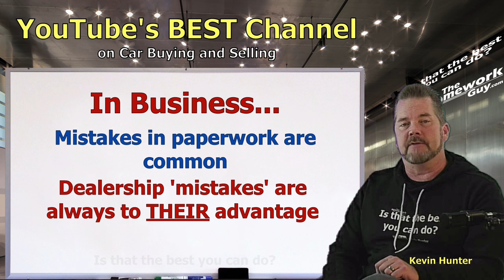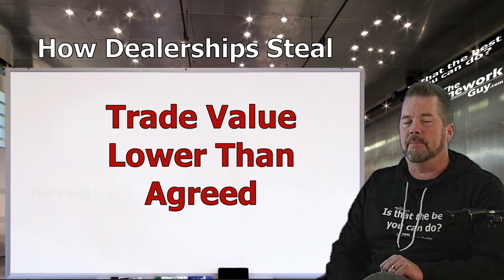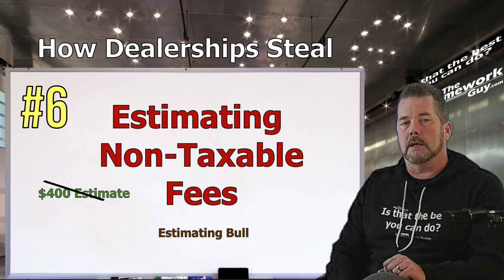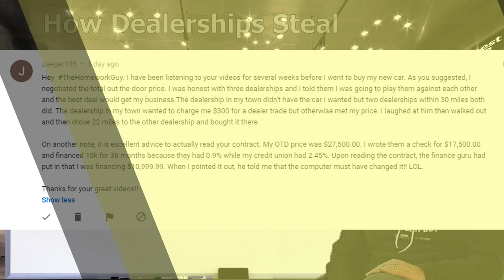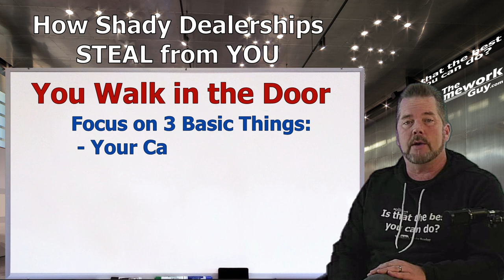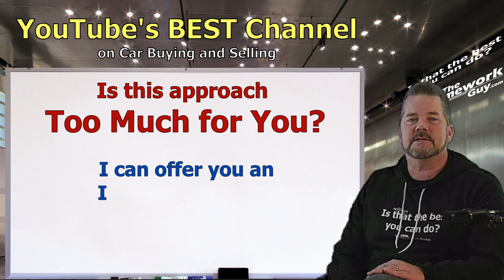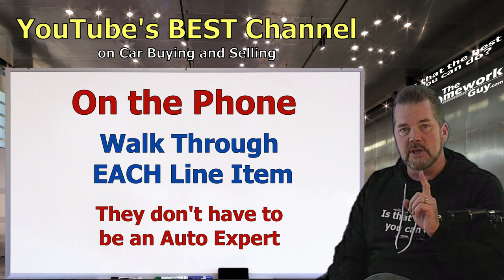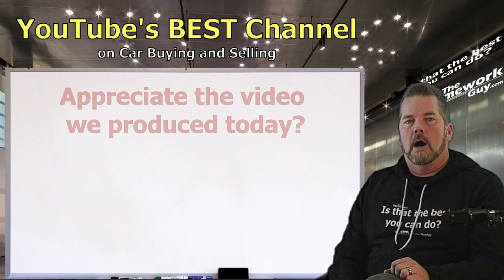16 WAYS SHADY CAR DEALERSHIPS STEAL MONEY FROM YOU - 2023 Auto Expert The Homework Guy, Kevin Hunter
CAR DEALERS USE A NUMBER OF SHADY STRATEGIES TO STEAL MONEY FROM YOU. Here's 16 strategies they use to empty the pockets of unsuspecting car buyers!

A CAR DEALER WANTS TO:
1. SELL every car for the Highest Possible Price.
3. LOAD every Car Deal full of Fees and Finance Products.
4. OFFER Lowball numbers on every Trade Vehicle.

THE HOMEWORK GUY TEAM (THG) HELPS CAR BUYERS TO:
1. BUY a Car from Dealers or Private Party Sellers at the Lowest Price.
2. PAY Cash or Finance with their own Bank or Credit Union.
3. DECLINE Dealer Fees and Finance Products.
4. TRADE / SELL their current vehicle for the Best Value.

1. What you need to know before buying a car.
2. Information you need when buying a car at a dealership.
3. Benefits of Buying a Car from a Dealership or Private Party.
4. How to Buy and Sell Cars
5. Learn the process of buying a car from start to finish
6. Questions to ask at a Dealership
7. Car buying tips and tricks from the experts
8. How to Buy a Car with Cash
9. How to Pay for a Car with Cash.
10. Using Carmax, Edmunds, TrueCar, Autolist, or Kelley Blue Book.
11. Buying a Car out of state.
12. Taking Control of the Car Buying Process.
13. What to do if Scammed.
14. Illegal things Car Dealers can do.
15. Understanding Dealer Financing Tricks
16. How to Avoid Dealer Scams.
17. Reactions to Sales Training by Car Trainers.